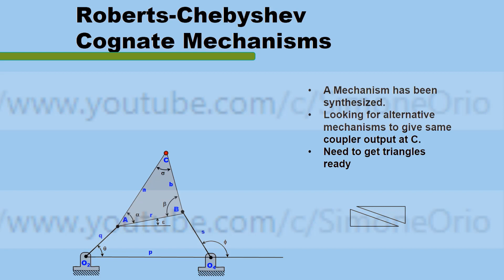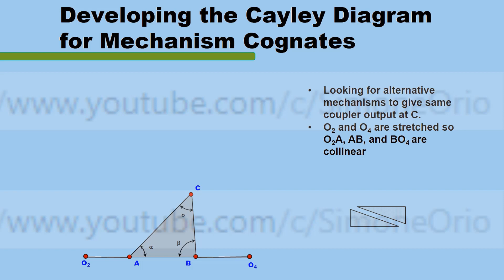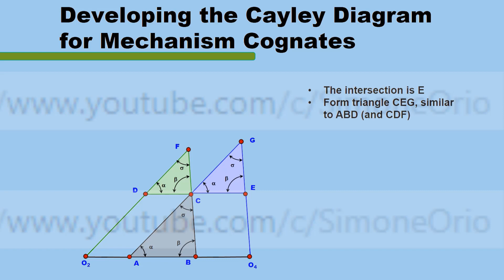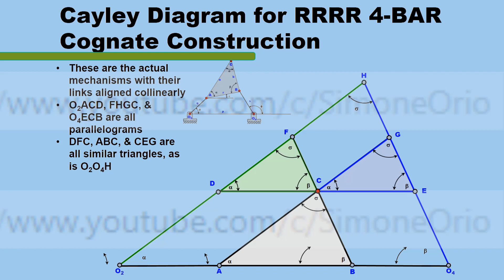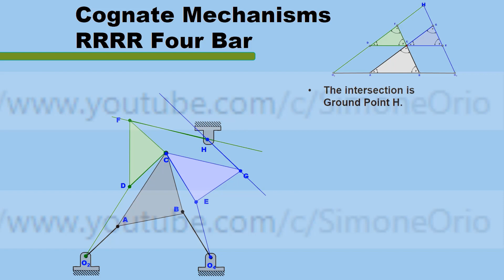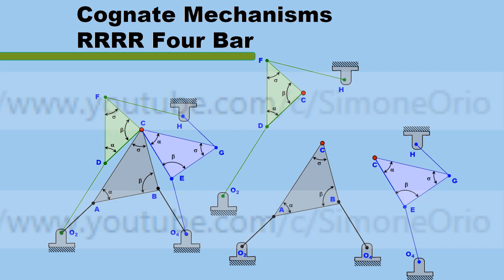👉 FOURBAR COGNATE construction 👈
4BAR COGNATE CONSTRUCTION
CAYLEY DIAGRAM
MECHANISM COGNATES
ROBERTS - CHEBYCHEV THEOREM